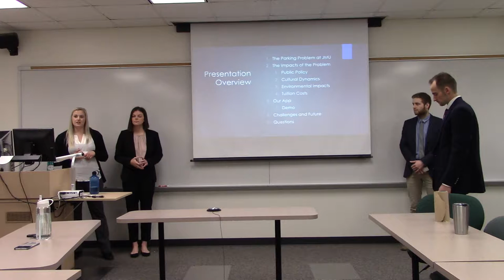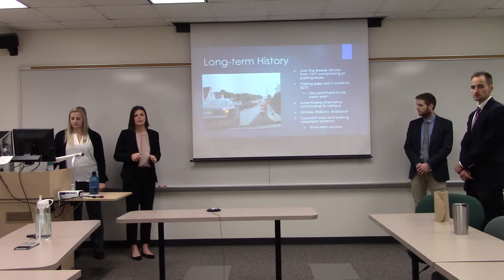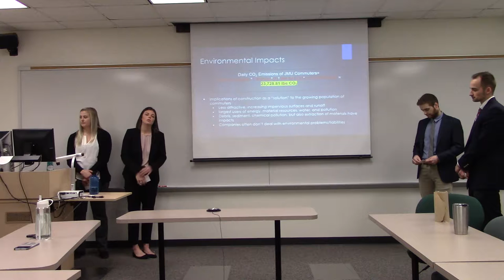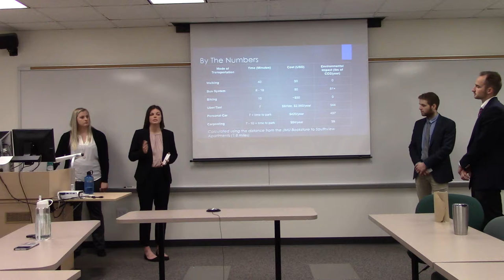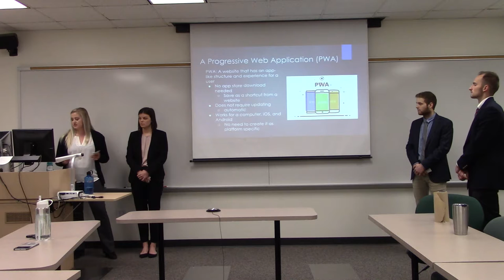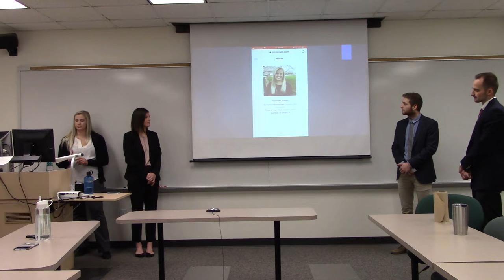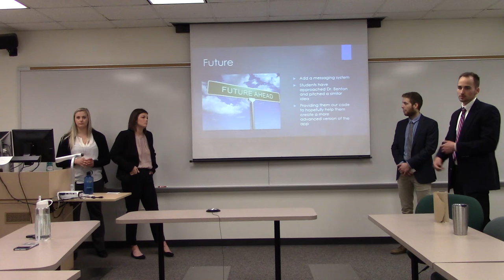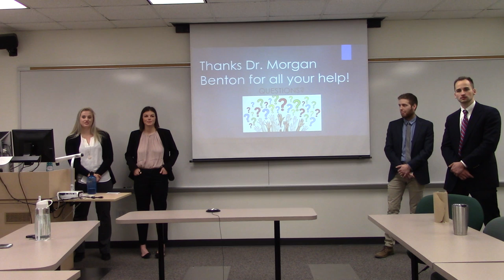Simulating the Success of JMUScoop: A PWA (Progressive Web App) to Promote Ridesharing at JMU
Full Title: Simulating the Success of JMUScoop: A PWA (Progressive Web App) to Promote Ridesharing at JMU
Presenters: Brenna Ellison, Cole Gerhart, Hannah Walsh, Luke Wilbur
Advised by: Morgan Benton
Abstract: At JMU, too many cars and too few spaces leads to traffic congestion, air pollution, fender-benders, endless idling and circling the lots, as well as tardiness, missed classes, stress, unhappiness, and missed learning opportunities. Alternatives to driving like biking, walking, Über, taxis, or the bus each have their disadvantages. An unfilled niche in the JMU transportation ecology is carpooling or ridesharing. JMUScoop is a progressive web app (PWA) designed to connect JMU students to promote ridesharing. This year’s project builds upon the prototype built by last year’s team and augments it by generating a computer simulation of Harrisonburg traffic for the purpose of developing key performance indicators (KPIs) for the JMUScoop app. With a model, the team hopes to be able to determine if their app has been successful at reducing the number of cars being driven to campus.